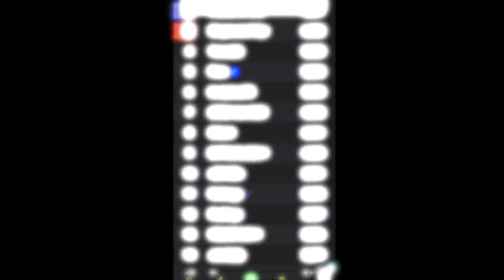#13 In The World FREE FOR ALL | BLACK OPS COLD WAR | WELSIE GUN 1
*By Submitting a video to this channel you agree and have given me permission to use your content, if you wish to have it removed you must notify NIRVANA57 GuN 1 and request to have it removed. This channel is to help promote you, your youtube, twitter, Gameplays and skill.*